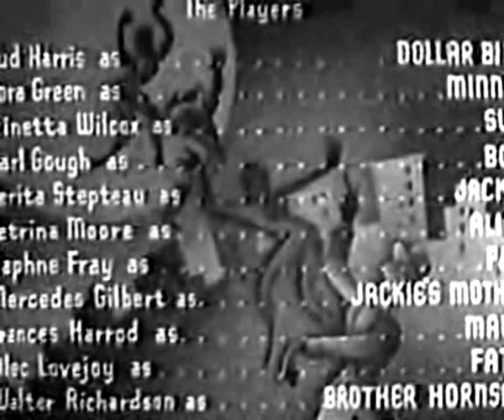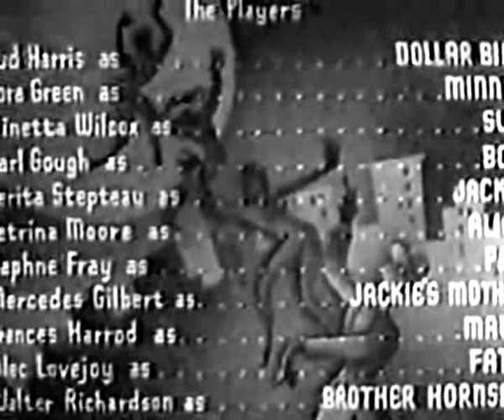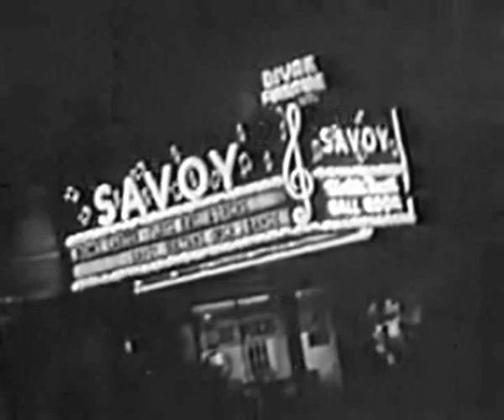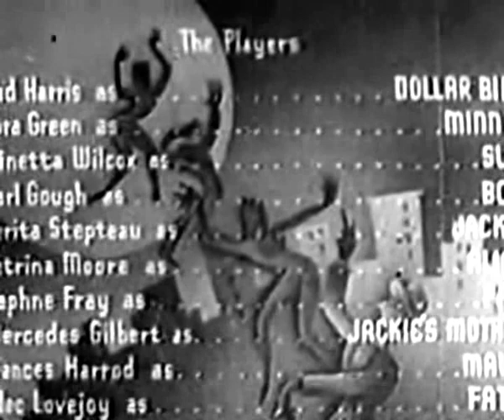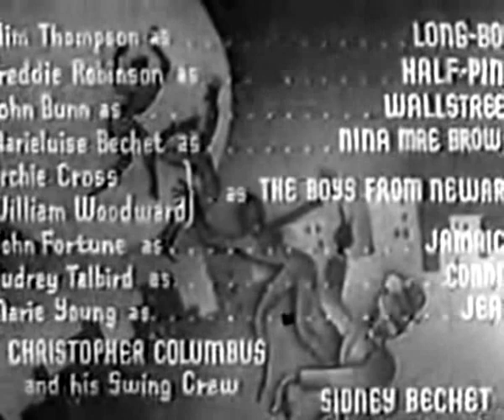Moon Over Harlem (1939) EDGAR G. ULMER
Stars: Buddy Harris, Cora Green, Izinetta Wilcox

 Edgar G. Ulmer directed this melodrama with an all-black cast, including jazz legend Sidney Bechet. The story concerns a rich widow seduced by a gangster, and the man's attempts to get her money.